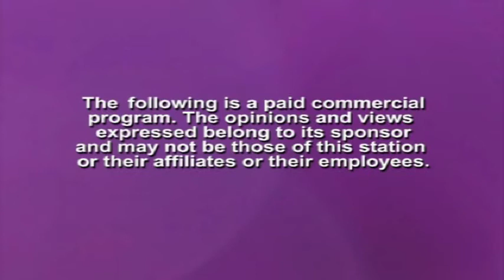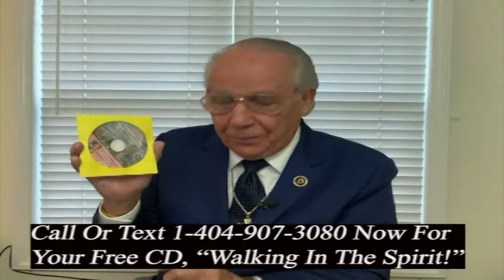Pastor Jim Whittington - 105